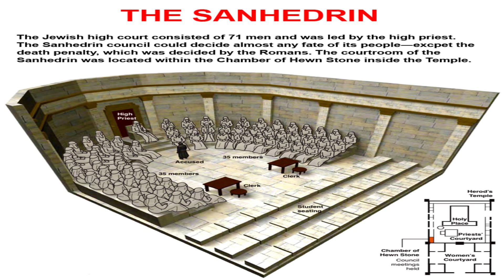The Sanhedrin | Sannidhrisangham | St.Stephen's Media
A brief study about the Sanhedrin.